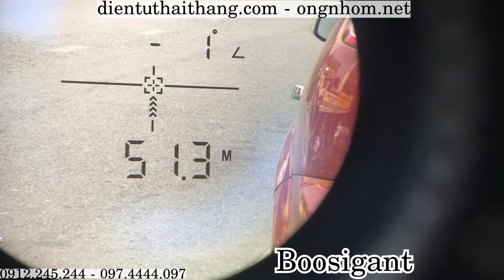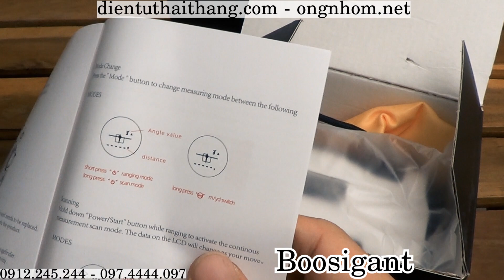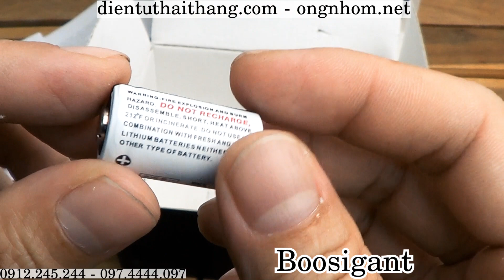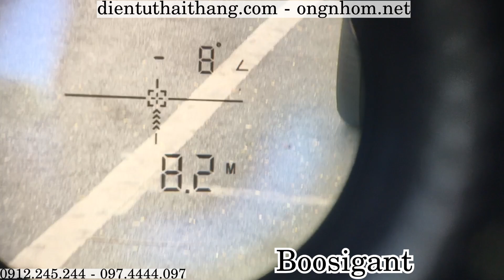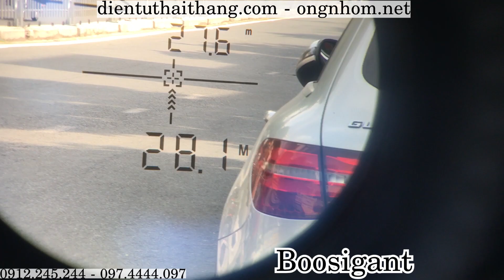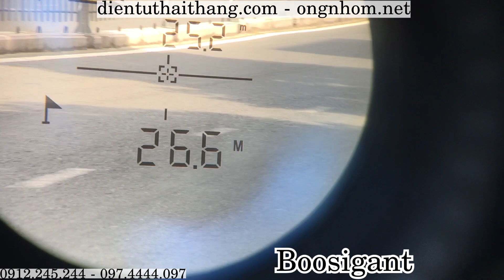Ống nhòm đo khoảng cách giá rẻ dưới 2tr Boosigant. Đo tốc độ, Slope, khóa cờ, Scan liên tục, đo góc.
Ống nhòm đo khoảng cách chơi golf Boosigant CK-LRF có khoảng cách đo từ 5 đến 1200yards (5-1097m) nhờ hệ thống laser 905nm với sai số chỉ ±0.5m. Hệ lăng kính có độ phóng đại 6x cho hiệu suất quan sát xa vô cùng cao, đường kính 25mm kết hợp góc nhìn 7°, người dùng sẽ có được khoảng nhìn rộng dễ theo dõi mục tiêu và không mỏi mắt khi quan sát trong thời gian dài. Đặc biệt với tính năng Slope đo và bù độ dốc sân golf sẽ giúp người dùng có được một kết quả chính xác nhất. Tính năng đo góc giúp người dùng có được kết quả về góc độ góc độ một cách nhanh chóng trong hoạt động xây dựng hoặc săn bắt. Ngoài ra máy hỗ trợ tính năng đo tốc độ phương tiện hoặc động vật khi di chuyển. Chế độ Scan quét liên tục và cho ra kết quả ở nhiều điểm khác nhau giúp người sử dụng dễ dàng theo dõi khoảng cách của những đối tượng đang di chuyển. Tất cả lăng kính ống nhòm đều được phủ quang học nhiều lớp mang lại hình ảnh sắc nét và tươi sáng ngay cả khi nhìn trong môi trường thiếu sáng. Màn hình LCD với độ tương phản cao, hiển thị đầy đủ thông số đo một cách trực quan nhất.
         - 129 Nguyễn Cư Trinh, Phường Nguyễn Cư Trinh, Quận 1, TP.HCM